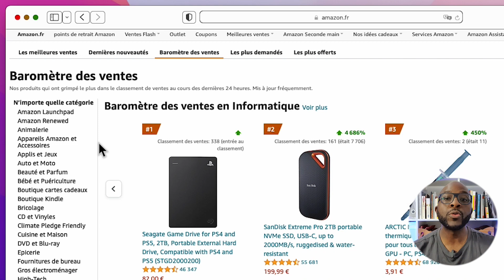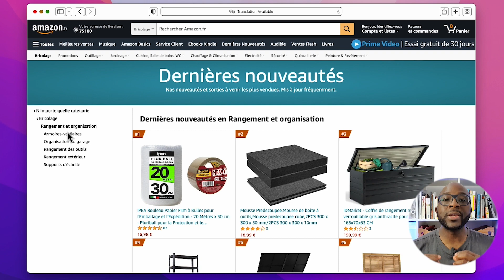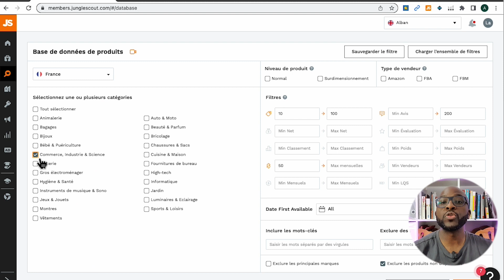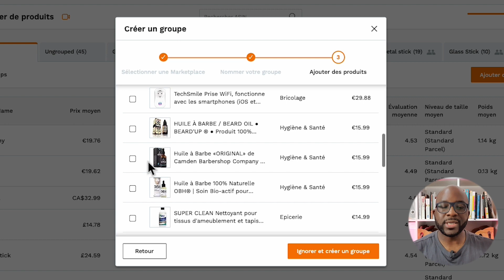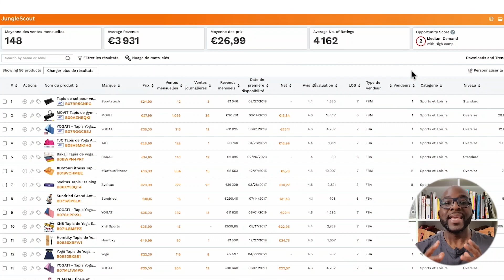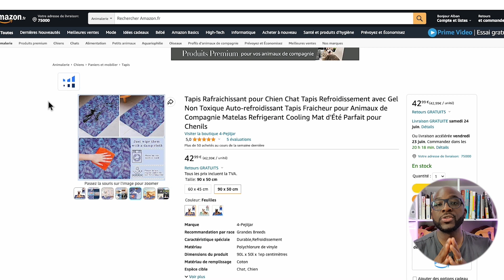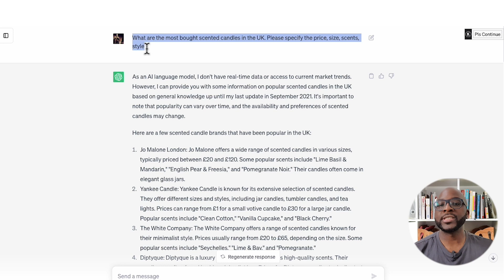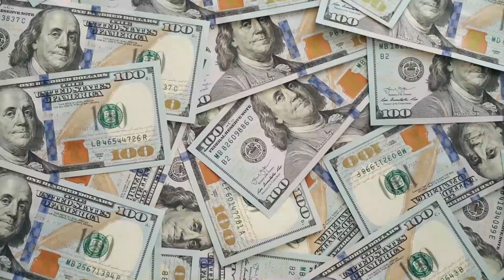COMMENT TROUVER DES PRODUITS RENTABLES SUR AMAZON EN 2023 FORMATION GRATUITE POUR DÉBUTANTS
▬▬▬▬▬▬▬▬▬▬▬▬▬▬☆彡☆彡☆彡▬▬▬▬▬▬▬▬▬▬▬▬▬▬
Entrepreneur sur le web depuis 2009, je me suis lancé professionnellement dans l'E-commerce en tant que vendeur sur Amazon en 2017 et j'ai pu générer déjà plus de £1,000.000 de chiffre d'affaires.

Aujourd'hui j'ai pour MISSION DE VIE de partager mon savoir faire et mon expertise dans la vente en ligne avec pour seul objectif d'aider au moins 1000 personnes et familles chaque année à vivre de l'E-commerce et vivre de business internet.

J'accorde la priorité à l'honnêteté, l'intégrité la transparence, et je suis surtout enthousiaste de faire partie d'une communauté avec les mêmes rêves. C'est pourquoi j'ai créé notre Académie pour nous aider à atteindre nos objectifs.

Passionnez du commerce en ligne ou tout simplement en quête de votre indépendance financière, Joignez-vous à moi pour qu'ensemble nous découvrons et partageons les astuces et les secrets qui nous permettrons de vivre de ce business en ligne.